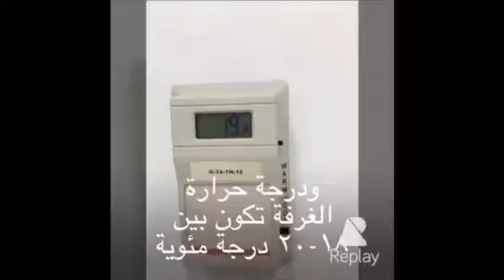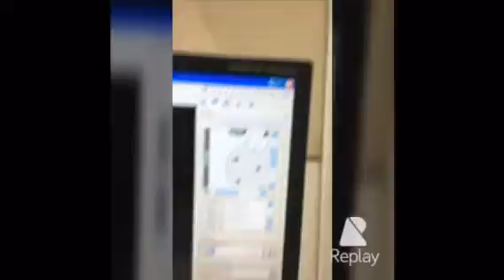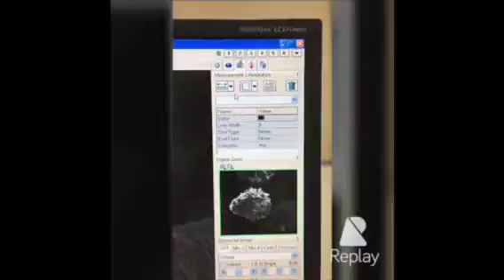تقنية فحص العينات الحيوية والغير حيوية بالتفريغ العالي Quanta 250